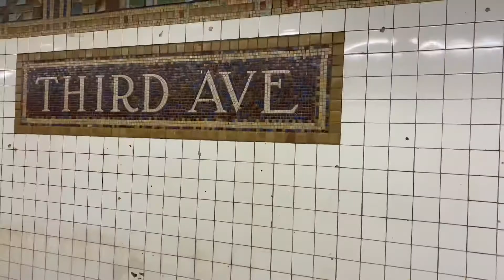I tried to wear REALLY UNCOMFORTABLE shoes for 24 HOURS 😭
Fun Fact: The intro music that got copyrighted from my last video disappeared and now has no restrictions.

Fun Fact 2: I did not know about Fun Fact 1 so my intro music for this video is me making strange alien noises that may or may not be irritating to the human ear.

Fun Fact 3: No matter what intro music I have or what I am using as my intro, I love you guys with all my heart.

Now, what are you watching this week? Well, I tried to go a whole 24 HOURS wearing REALLY UNCOMFORTABLE wedges. And, made obvious by the thumbnail, I COULD NOT DO THAT. Those shoes really had my feet feeling like lettuce stuck in between two salad tongs. NEVER AGAIN.

Anyway, I hope you guys enjoy this weeks vlog-esque video. Let me know if ya like this type of video or if you prefer storytimes or fashion-related content. I live to please all 111 of y'all 😂.

XOXO,
Gossip Girl

lmfaooo jk. unless?

LOL. See ya next week. Kayci Out!

About Me:
Name: Kayci Rose
Sun Sign: Capricorn
Height: 5'7
Ethnicity: Mixed Kid
Current Location: NYC
"quotation of excerpts in a review or criticism for purposes of illustration or comment; quotation of short passages in a scholarly or technical work, for illustration or clarification of the author's observations; use in a parody of some of the content of the work parodied; summary of an address or article, with brief quotations, in a news report; reproduction by a library of a portion of a work to replace part of a damaged copy; reproduction by a teacher or student of a small part of a work to illustrate a lesson; reproduction of a work in legislative or judicial proceedings or reports; incidental and fortuitous reproduction, in a newsreel or broadcast, of a work located in the scene of an event being.